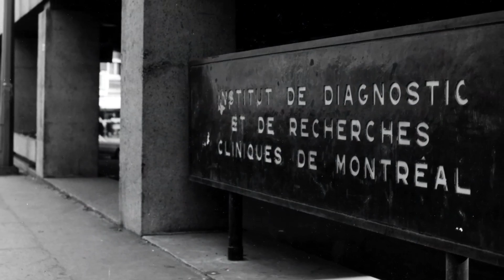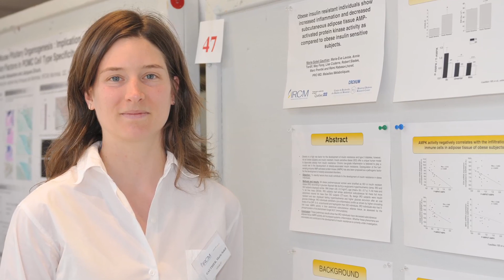45 years of translational research at the IRCM